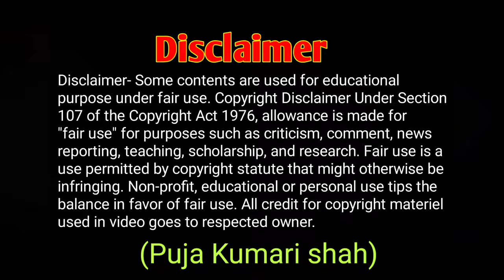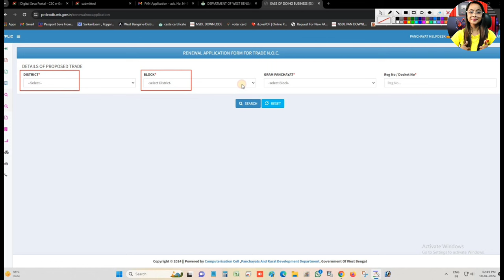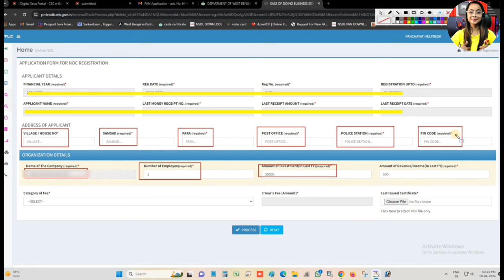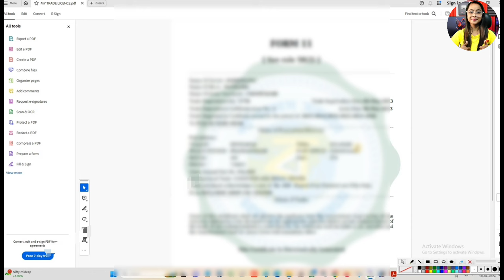Trade licence renewal kaise karen | How to Renault trade licence online 2024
Useful Links :-

इस प्रकार बनाएं ऑनलाइन रेलवे Pensioners का मेडिकल UMID कार्ड | how to make Railway medical card 2024

CSC NSDL Scan Based (e-Sign) PAN Apply Full Process With Documents Upload Photo Siz New process 2024

trade licence renewal kaise karen 2024
trade licence renewal kaise kare
trade licence renewal online 2023
trade license renewal kaise kare
trade license renewal online bihar
trade license renewal online 2023
how to renew trade licence online in jharkhand
renew trade license online apply
trade licence renewal kivabe korbo
e trade license renewal online
how to renew e trade licence online
trade licence renewal online jharkhand
trade licence renewal process
trade license renewal online rajasthan
trade license renewal online west bengal 2023
wb trade license renewal online
trade licence renewal online west bengal
trade license renewal online in hindi
online trade license renewal kaise kare

Municipality trade license renewal online 2024|Trade licence renewal online|Municipal trade licence

Trade License Renewal Online West Bengal 2024 || Trade License Online Download || UD&MA 2024 ||

Technical Queen Puja